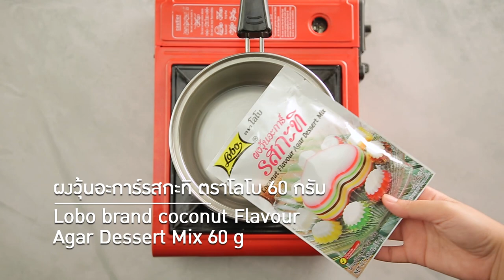วุ้นกะทิข้าวเหนียวถั่วดำ สูตรเด็ด ทำง่าย สไตล์ "อ.ยิ่งศักดิ์"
วุ้นกะทิข้าวเหนียวถั่วดำ
Coconut milk agar with sticky rice and Black beans

ผลิตภัณฑ์ : ผงวุ้นอะการ์รสกะทิ ตราโลโบ

สิ่งที่ต้องเตรียมสำหรับ (วุ้นข้าวเหนียวดำมูน)

ผงวุ้นอะการ์รสกะทิ ตราโลโบ (1 ซอง) 60 กรัม
ข้าวเหนียวดำมูน 300 กรัม
พิมพ์ สำหรับใส่วุ้น

วิธีทำ (ข้าวเหนียวดำมูน)

1. ใส่น้ำและผงวุ้นอะการ์รสกะทิ ตราโลโบ ลงในภาชนะ คนให้เข้ากัน
นำขึ้นตั้งไฟ คนตลอดจนผงวุ้นละลายหมด ปิดไฟ นำส่วนผสมวุ้นที่ได้
ใส่ลงในข้าวเหนียวดำมูน คนให้เข้ากัน
2. ตักส่วนผสมที่ได้ลงในพิมพ์ที่เตรียมไว้ ประมาณ 3/4 ของพิมพ์

สิ่งที่ต้องเตรียมสำหรับ (วุ้นดอกไม้)

ผงวุ้นอะการ์กลิ่นทุเรียน ตราโลโบ (1 ซอง) 60 กรัม
พิมพ์ดอกไม้

วิธีทำ (วุ้นดอกไม้)

1.ใส่น้ำและผงวุ้นอะการ์กลิ่นทุเรียน ตราโลโบลงในภาชนะ คนให้เข้ากัน
 นำขึ้นตั้งไฟ คนตลอดจนผงวุ้นละลายหมด ปิดไฟ
2 ตักส่วนผสมวุ้นทุเรียนใส่ลงในพิมพ์ดอกไม้จนเต็ม พักจนทรงตัว เตรียมไว้

สิ่งที่ต้องเตรียมสำหรับ (วุ้นกะทิถั่วดำ)

ถั่วดำต้มสุก 200 กรัม
วุ้นดอกไม้ สำหรับตกแต่ง

วิธีทำ (วุ้นกะทิถั่วดำ)

1. ใส่น้ำและผงวุ้นอะการ์รสกะทิ ตราโลโบลงในภาชนะ คนให้เข้ากัน
2. ใส่ถั่วดำต้มสุกลงบนวุ้นข้าวเหนียวดำมูนที่เตรียมไว้ ตามด้วยวุ้นกะทิ
พักจนส่วนผสมทรงตัวดี
3. นำออกจากพิมพ์ ตัดเป็นชิ้นตามต้องการ จัดใส่ภาชนะ ตกแต่งด้วย
วุ้นดอกไม้ให้สวยงาม พร้อมเสิร์ฟ

▲Line @yingsakfood